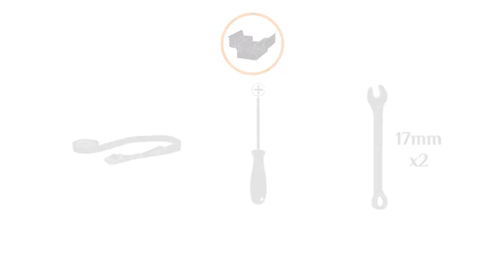How to change the low motor cover on a T540A treadmill ?